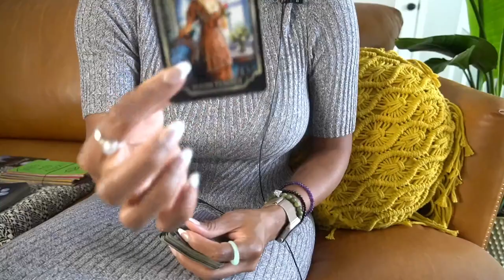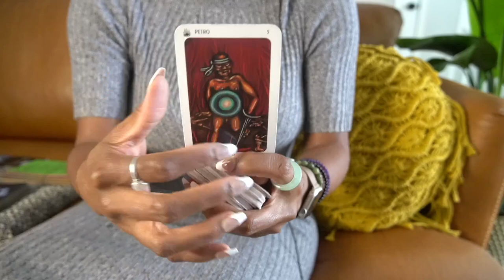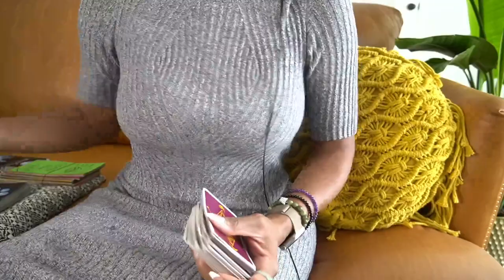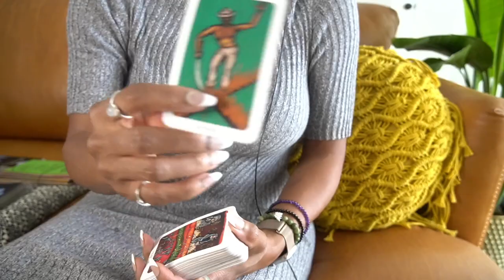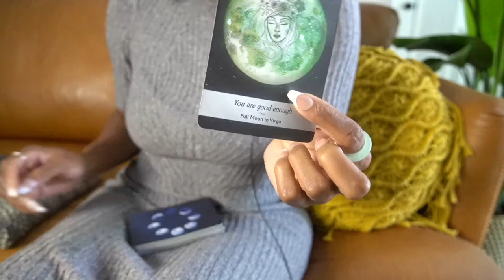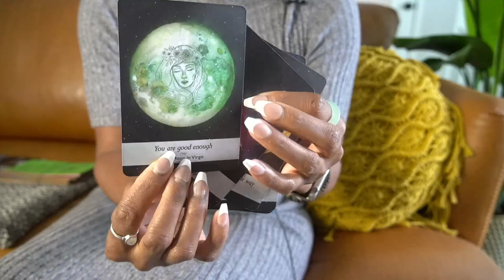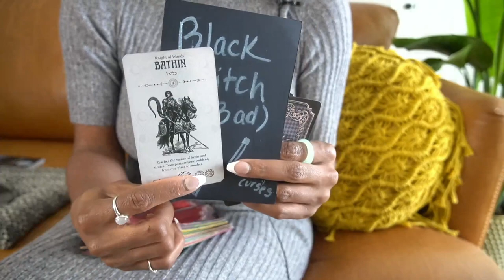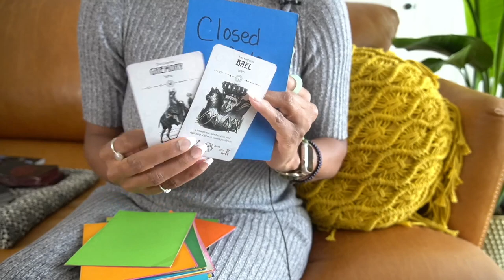AQUARIUS OCT '22 A HOT FLAMING 💩-tty MESS